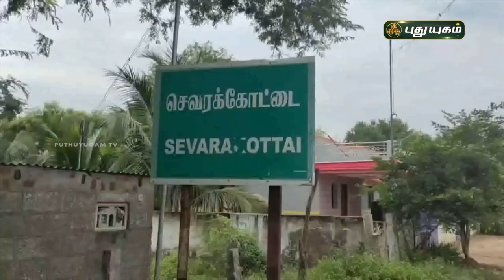மறுகால் பாய்ந்து வெளியேறிய நீர் - உற்சாக குளியல் போட்ட மக்கள் | சிவகங்கை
மறுகால் பாய்ந்து வெளியேறிய நீர் - உற்சாக குளியல் போட்ட மக்கள் | சிவகங்கை | செய்தித் துளிகள் | PuthuyugamTV